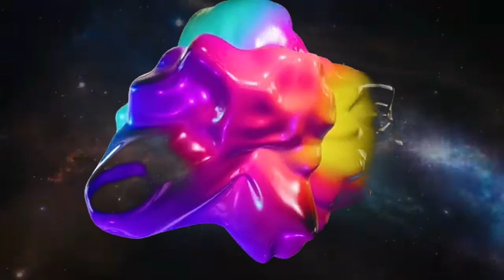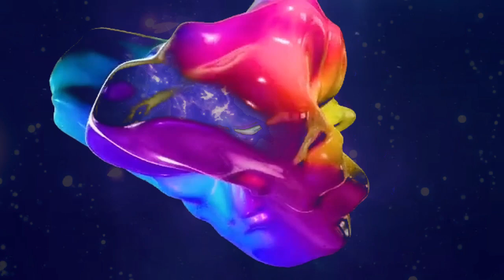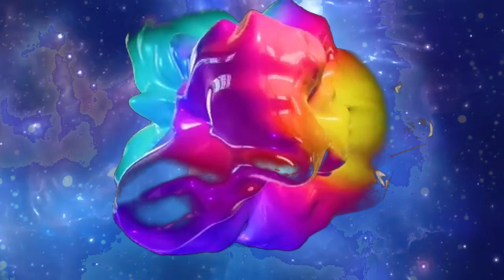Cook-Blubb in Space-Fire-Water-Burn